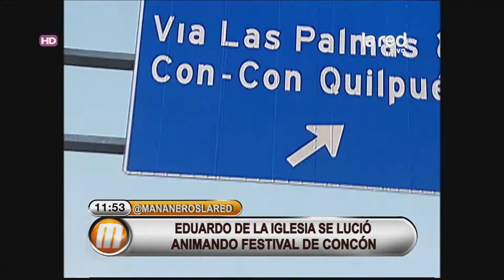Eduardo de la Iglesia animó el Festival de Concón